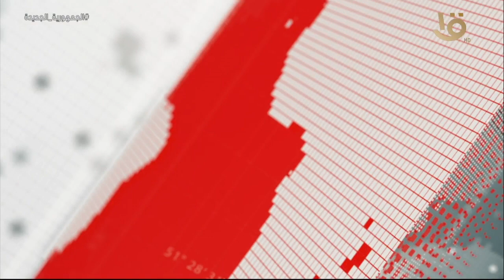الرئيس السيسي يشارك عبر الفيديو كونفرانس في قمة منتدى الاقتصادات الكبرى حول الطاقة والمناخ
تغطية خاصة | الرئيس السيسي يشارك عبر الفيديو كونفرانس في قمة منتدى الاقتصادات الكبرى حول الطاقة والمناخ